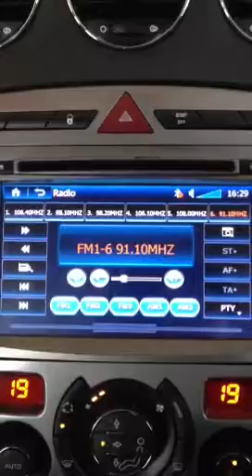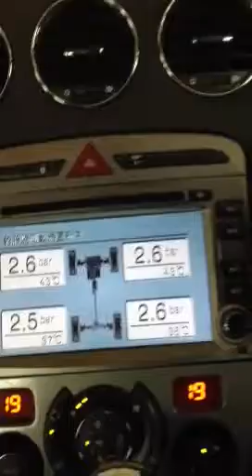Peugeot 308 TPMS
Integrating TPMS (Tire Pressuring Monitoring System) into after market head unit.